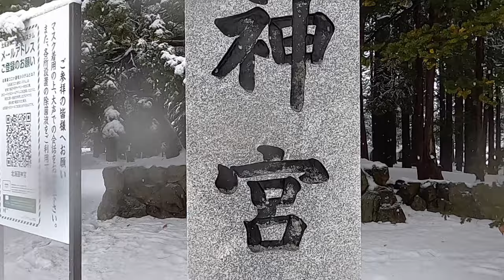北海道之春雪│現場演繹千昌夫【北国の春】│鄧麗君【北國之春】│薰妮【故鄉的雨】/All Cover by James Hong│你鐘意邊個版本│項明生北海道白色聖誕六日團Day2項明生旅行團│有字幕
北海道之春雪│現場演繹千昌夫【北国の春】│鄧麗君【北國之春】│薰妮【故鄉的雨】/All Cover by James Hong│你鐘意邊個版本│項明生北海道白色聖誕六日團Day1│項明生旅行團│